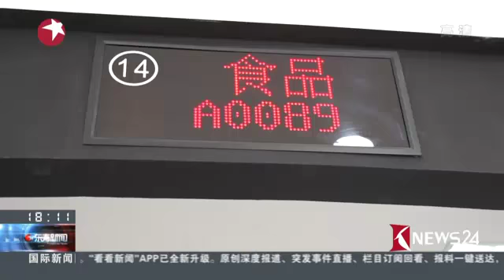浦东开发开放28周年 | 新闻特写：浦东新区同龄人